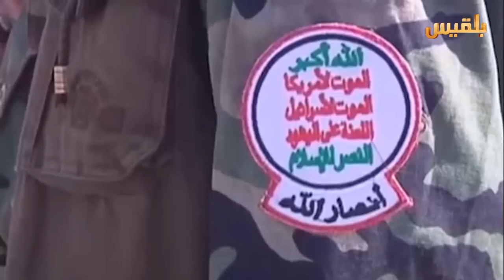المساء اليمني | 11 فبراير الثورة .. هوية اليمنيين الجامعة | تقديم : آسيا ثابت.